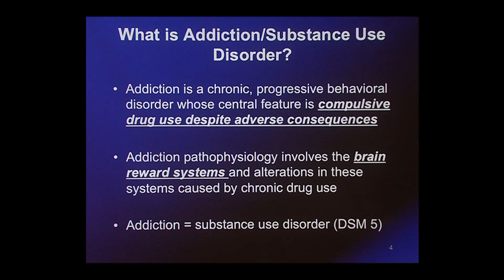What is Addiction?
Psychiatry specialist Dr. Jeffrey DeVido highlights the defining features of substance use disorder, also known as addiction. Series: "UCSF Osher Center for Integrative Medicine presents Mini Medical School for the Public" [Show ID: 32187]